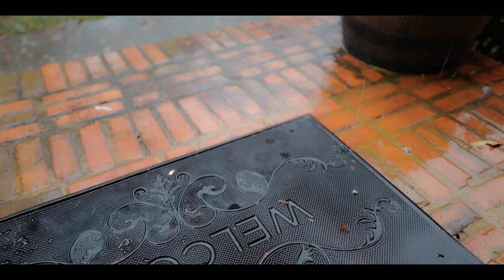SUB暮らしのvlog収穫の秋|どら焼き|お芋のつるのきんぴら｜ニワトリたちの成長｜田舎暮らし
親愛なるみなさまこんにちは🤗
いつも動画を観てくださり本当にありがとうございます。

今日のおやつはどら焼きです。
そしてチームわちゃわちゃ（ひよこたち）の様子をたくさん盛り込んだ動画になっています。
みんな個性的で、とても愛おしいです。
晩ご飯は、視聴者さまに教えていただいたお芋のつるのきんぴらや、冷蔵庫の残り物でチヂミやお味噌汁を作りました。

ほんのひと時、ゆっくりしていっていただけたら幸いです。
いつも温かい応援のコメントを、本当にありがとうございます🤗💕🐈🐓

✨✨nekoniwaよりお願い✨✨

最近は不定期更新になっていますので、チャンネル登録ボタンの横にあるベルマークボタンから"すべて"を設定されますと、nekoniwaから投稿のお知らせがすぐに届きます。

お返しがランダムとなっており、なかなか行き届いておらずごめんなさい。

いつも遊びに寄ってくださり、本当にありがとうございます🤗
みなさまの１週間が素敵なものに満ち溢れますように✨

　　　nekoniwaがヒゲをピンピンにして喜びます笑
（シェアしてくださった際には一言コメント欄に残してくださいねｰ）

利用機材　カメラ：　LeicaQ
                 　補助機材:iphone11max pro

編集ソフト：　Davinci Resolve16 Studio